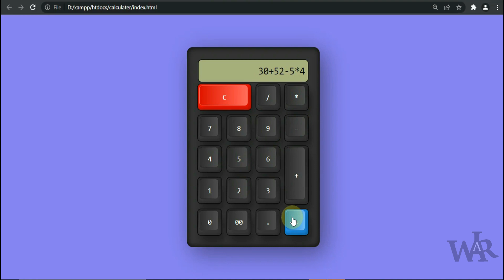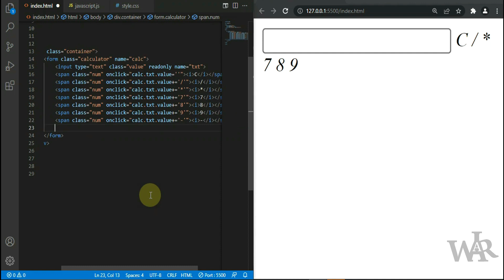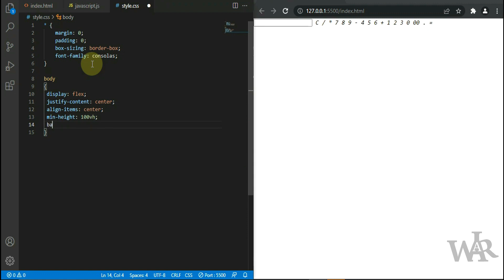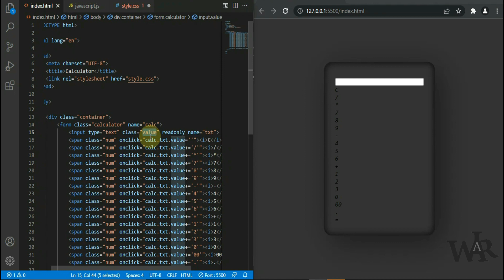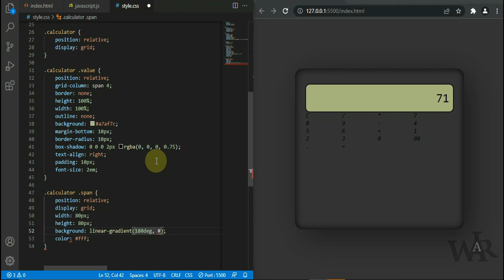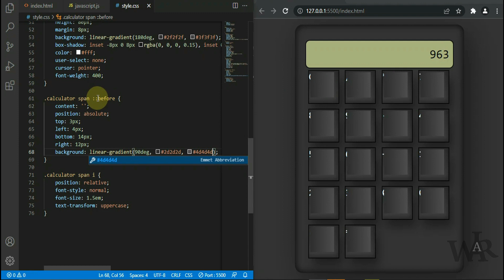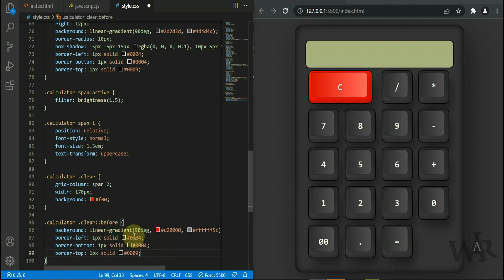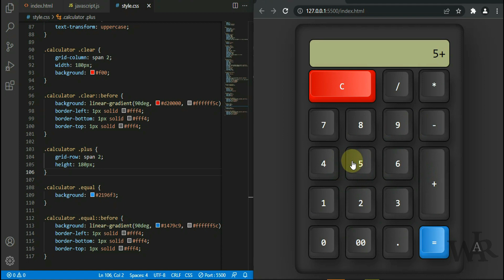Build a simple calculator using HTML, CSS, JavaScript - Attractive calculator and free source code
Let's create a cool calculator with HTML, CSS, JavaScript. This project is aimed to help beginners and who is looking for create a beautiful calculator, who just started their JavaScript / frontend developer journey.